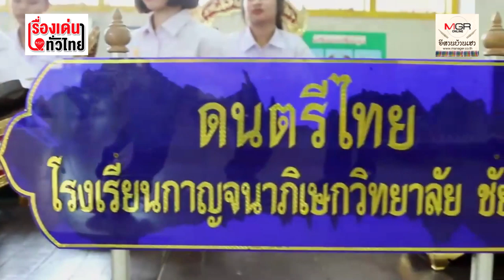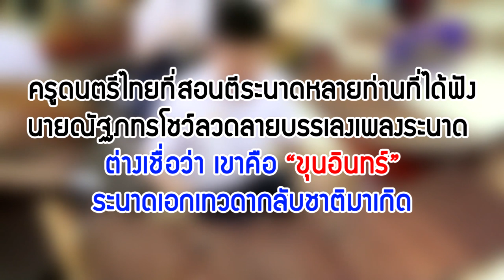นร.ม.6สุดยอด!ฝีมือตีระนาด เชื่อ“ขุนอินทร์”กลับชาติมาเกิด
21/02/2020 นร.ม.6สุดยอด!ฝีมือตีระนาด เชื่อ“ขุนอินทร์”กลับชาติมาเกิด

นายณัฐภทร อันทพีระ นักเรียนชั้น ม.6 มีความสามารถพิเศษในการตีระนาดที่หาคู่แข่งในรุ่นเดียวกันได้ยาก คว้ามาแชมป์เดี่ยวระนาดมาแล้วหลายรางวัลทั้งระดับภาคและระดับประเทศ